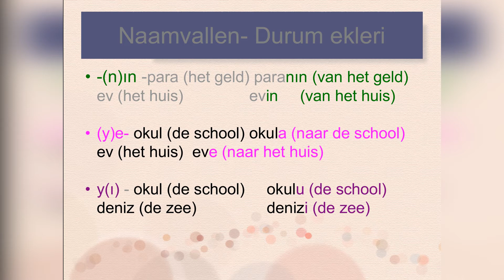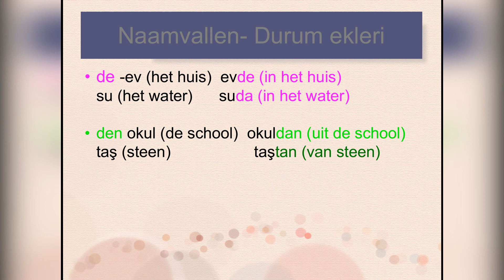ÖNEMLİ EKLER HOLLANDACA DİLBİLGİSİ EZBER TÜRÇE A1 SEVİYE A2 SEVİYE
Merhaba arkadaslar kanalimiz Hollandaca'ya yeni baslayanlar için gerekli tüm alt yapiyi sunuyor.Benim Hollandaca öğrenme sürecim devam ediyor bu videoları hazırlama amacımda ilk önce kendi öğrenmemi hızlandıran yöntemler bulup sonrasında bunu insanlarla paylaşmak. Yani sizlere tavsiye ettiğim herşey kendi bireysel dil öğrenme yolculuğumda edindiğim deneyimler.

Yeni bir dile başlarken bir süre ezber yapmamiz  gerekir bu kaçınılmaz maalesef…

Dik Öğrenirken Yapmanız Gerekenler

1-  A1-A2 Kelime ezber videolarını bitirdiniz
Not: Videoları bir kez izleyip anlamak işe yaramaz tekrar tekrar düzenli olarak izleyiniz.Gördüğünüzde hatırlayana kadar

2- Kelime ezberin iyi gittiğini düşünüyorsanız

3-Artık cümle okumaya geçebilirsiniz.Kolay günlük kullanılan cümlerden başlayıp zorlarına doğru ilerleyin.

Sunum kullandığımız kaynaklar:
1- WAT*HOE
 VAN DALE LEXİCOGRAFİE * MERAL GÜLNİHAR

Hollandaca Seslendiren:
DEMET TEMEL